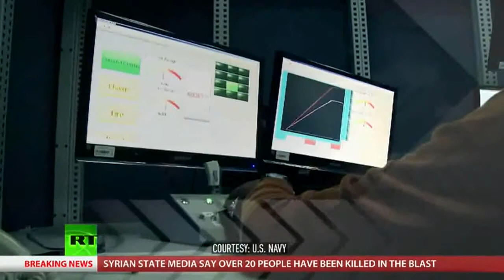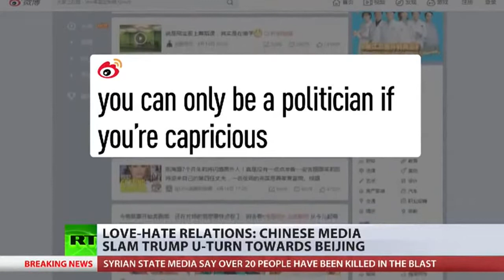RT News | April 15, 2017 (2)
A Syrian bus convoy evacuating civilians from two rebel-besieged villages in Idlib province, is hit by a blast - reportedly killing over 20. Donald Trump gets a boost in his approval ratings after the US missile strike on Syria - but we look at whether he's using a tried and tested technique to win domestic support. A French farmer ploughs a giant word "HELP" into his wheat field in a plea to the government over the dire plight of his industry, which has seen hundreds of suicides.

RT News | April 16, 2017 @nusantara timurJAUh

Sebuah bas konvoi Syria memindahkan orang awam dari 2 buah kampung pemberontak mengepung di wilayah Idlib, dilanda letupan - dilaporkan membunuh lebih 20. Donald Trump mendapat rangsangan dalam penilaian kelulusannya selepas serangan peluru berpandu Amerika Syarikat di Syria - tetapi kita melihat sama ada dia menggunakan teknik yang dicuba dan diuji untuk memenangi sokongan domestik. Seorang petani Perancis boleh terbalik perkataan besar raksasa "HELP" ke dalam bidang gandum-Nya dalam rayuan kepada kerajaan atas nasib buruk industri, yang telah menyaksikan beratus-ratus bunuh diri.